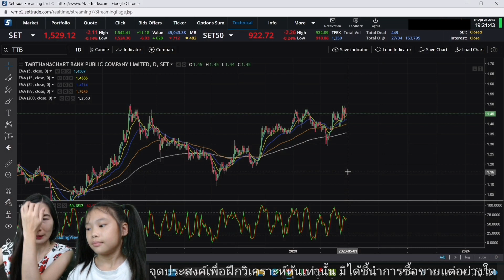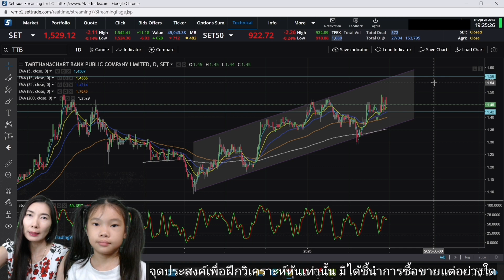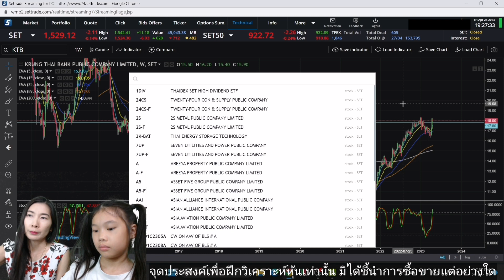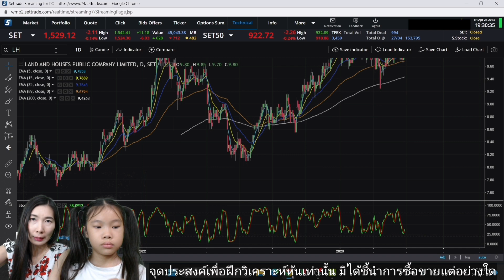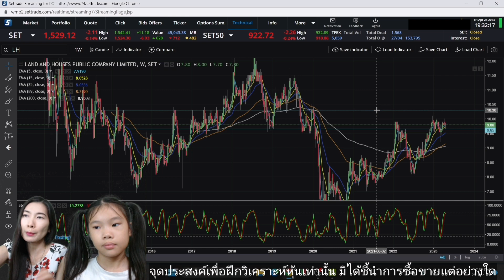ทำการบ้าน​ หุ้น​Breakout​ | บันทึก​การเทรด​ EP.13 | 9y​ 7m | Lin​Xili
คลิปนี้เป็น​การทำการ​บ้าน​หุ้น​Breakout​ช่วยเป็นกำลังใจให้ซี​ร์ลี่​ด้วยนะคะ​ ขอบคุณ​มาก​คะ​💗💗💗